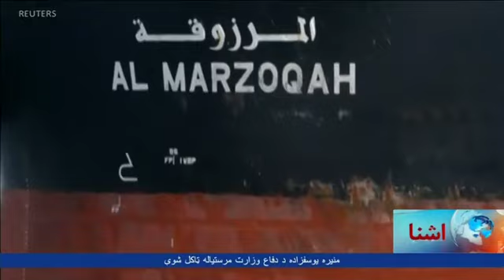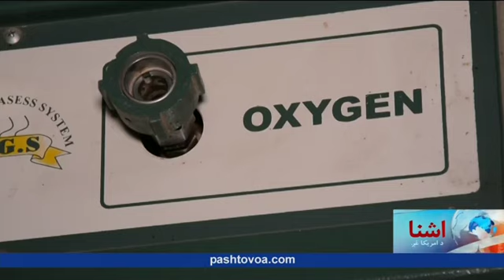Pashto Ashna TV Show (May 19, 2019)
د افغانستان، سیمې او نړۍ تازه خبرونه او په زړه پورې راپورونه